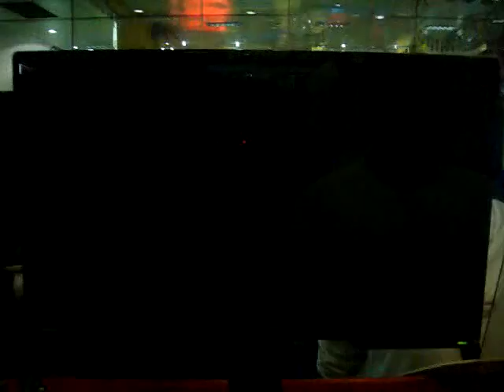SSFIV AE 2012 sonix (guile) vs jing (t.hawk)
sonix meets bohjing t.hawk user in cebu @ neos